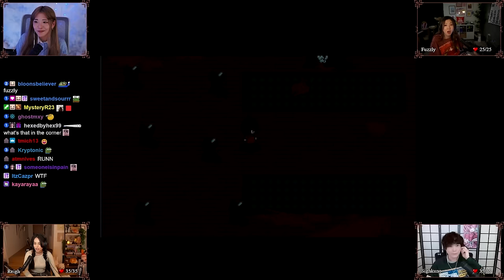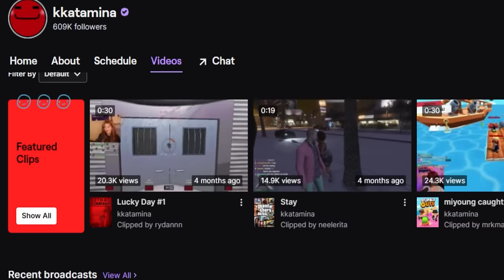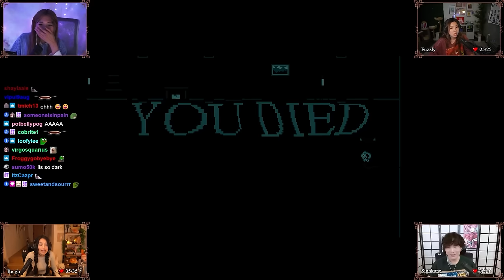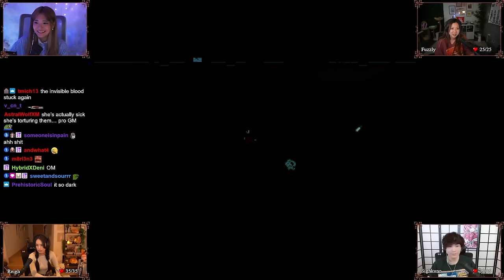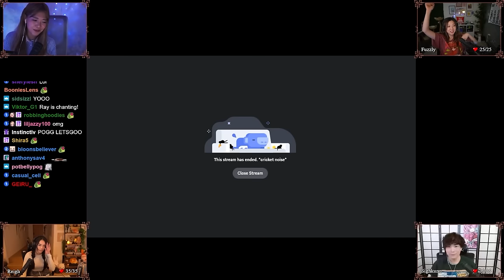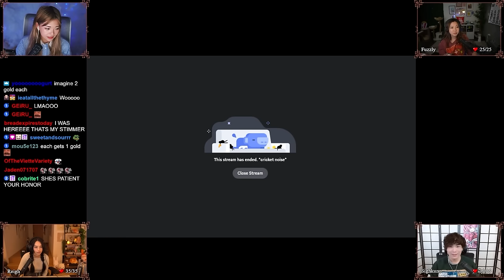WILL THE FORGOTTEN SPIRITS BE RESTED? - The SECOND MISADVENTURE!! Ft. Sykkuno, Valkyrae, and Fuslie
will the spirits ever find peace?...

back frome korea after 2 weeks and time could not go by any faster :[ I had a good time with the fam but also miss you all :smiley:
if you watched through the whole stream you probably already knew that I was super anxious AND nervous but at the end, chapter 2 turned out
pretty well and my friends had fun so that's all it matters. can't thank all of you guys enough for tuning in the stream!! i hope that was fun time
for chat as well :] for now, enjoy the YT version of MISAdventures - Chapter 2!!

00:00 intro n recap
01:59 catching up after korea :]
03:25 pregame recap
04:02 new map showcase n game start!!
07:40 klepto leslie
08:08 spirit busters begins!!
09:26 a wild "red" appeared
15:01 SCARED?!?
19:30 KRARR!!!
22:45 no name minion! i chose you!!
24:11 Janus Hugh :]
27:13 achievement unlocked: Fuslie's theme song
28:34 Frankie appeared
31:12 achievement unlocked: diablo's surge
32:11 THE THING minigame
39:43 mystery boss fight